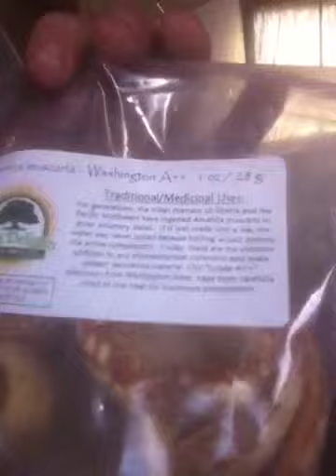Intro to eating aminita muscaria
I am giving u the low down on how how much and what I am about to consume